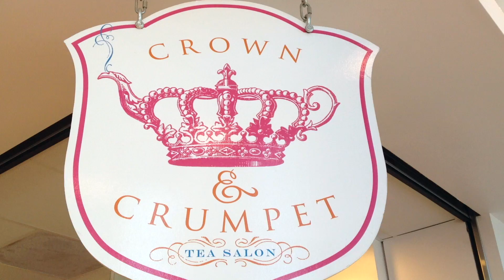Crown & Crumpet Tea House SF 2014 | Eat&Drink w/Rena #1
There are a lot of Lolita Cosplayers goes there and so much Lolita stuff and clothes, you can shop xD

If you girls like tea house, this is the perfect place for you, if you girls are in the Bay Area.
I wouldn't say this is the best tea house.. but I like it when I first tried it
Good place to chill and relax with friends.

Stay tune for new videos.